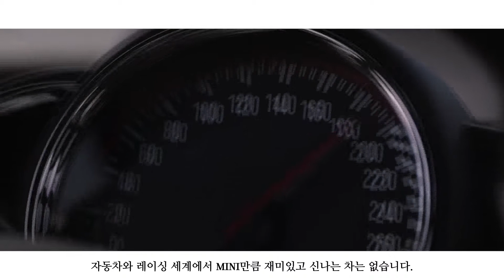[TIMELESS ICON] Making An Icon: Driven For Fun.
자동차와 레이싱 세계에서는 MINI만큼 재밌고 신나는 차는 없습니다.
차의 모든 움직임을 직관적으로 느끼게 되며 고- 카트와 같은 주행 질감을 통해 미소짓게 됩니다. 단순한 자동차 그 이상의 친구와 같은 친근함을 주며 누군든 MINI를 특별하게 느끼게 되는 그 비밀을 확인해보세요.